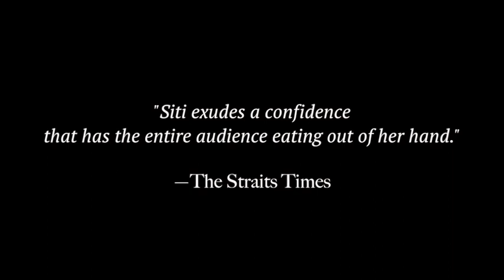Best Of Trailer Brisbane Fest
Brisbane Festival and QUT present
Best Of
The Necessary Stage (SINGAPORE)

VENUE
La Boite Studio, QUT Creative Industries Precinct

DATES
8 to 12 Sep 2015

$20 - $25

Spend the Evening at Theatre Republic and see two shows in one night for $45!*

OR

See three or more shows and save 15% with a Multi-Tix discount. The more you see the more you save!

Award-winning actress Siti Khalijah Zainal takes centre-stage in this one-woman show specially created for her by The Necessary Stage’s playwright Haresh Sharma and director Alvin Tan, two of Singapore’s finest theatre practitioners.

She is a young Malay-Muslim woman going through a divorce.
She starts her day at the prison.
She ends her day at the hospital.
In between, she meets strangers,
she encounters prejudice.

Sometimes she hates what she sees around her, sometimes she is moved.
She shares her day with the audience;
her life, her past, her dreams…
and her fears.

She is not a stereotype.
She is not a statistic.
She just wants to get on with her life.

First performed in 2013 and staged four times in Singapore and Malaysia to popular and critical acclaim, Best Of combines social critique with intimate revelation and offers an enthralling insight into modern Singapore.

"Siti exudes a confidence that has the entire audience eating out of her hand." (The Straits Times)

All works are copyrighted to The Necessary Stage Limited.